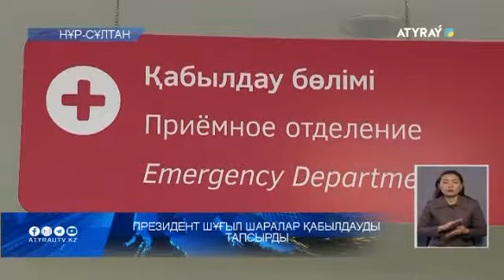Елімізде ана мен бала өлімі көбейді